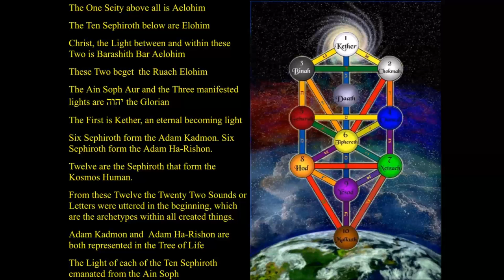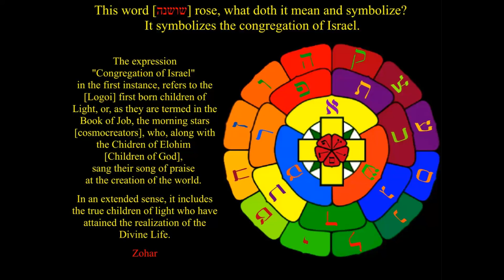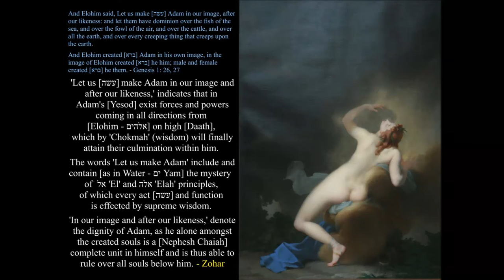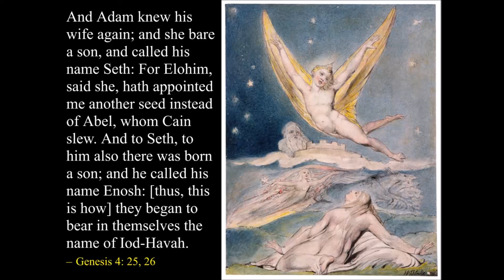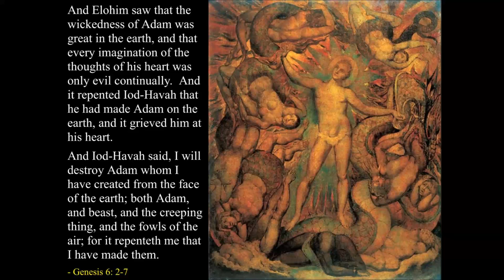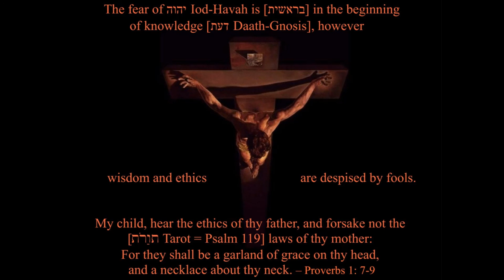Precepts of Alchemy 01 Children of God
Learn how Moses and Jesus explained the real meaning of being a child of God. Includes examples from Genesis, the New estament, the Zohar, Hinduism, and much more.

The Book of Splendor (Sepher ha Zohar) is a mystical book of Kabbalah that hides many secret meanings related to the Bible, including instructions for creating and perfecting the soul, a work accomplished by very few. That work is also known as alchemy, an ancient science that transmutes the entirety of a person into something very different: an angel, a master.

This course examines the Zohar, the writings of Moses, Hebrew words and letters, and the two trees of the Garden of Eden: the Tree of Knowledge, and the Tree of Life.